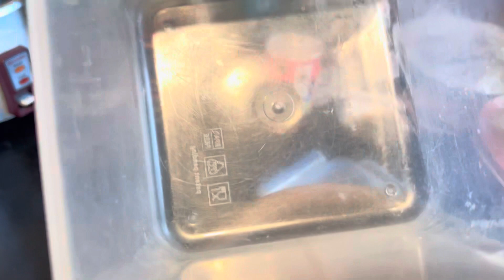Ep209แหนมปลาส้มปลาทำกินเองง่ายๆในต่างแดนอากาศจะเย็นแต่ปลาส้มก็เปรียวอร่อย